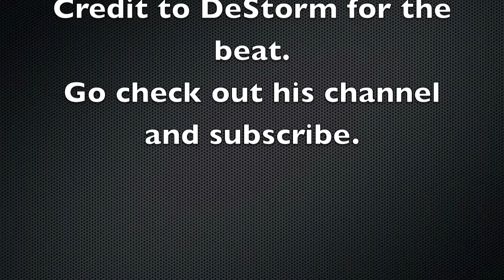Watch me DO ME by PTA (Collab Challenge) My verse at 2:15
My Verse is at 2:15

My links